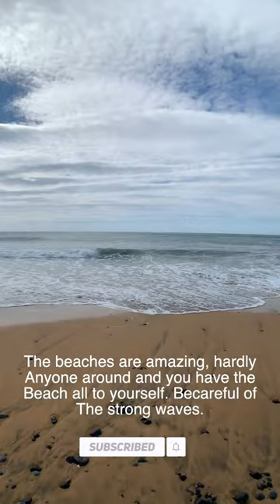Iceland - Langaholt Hotel (Snæfellsbær region) - part 3 - the beach